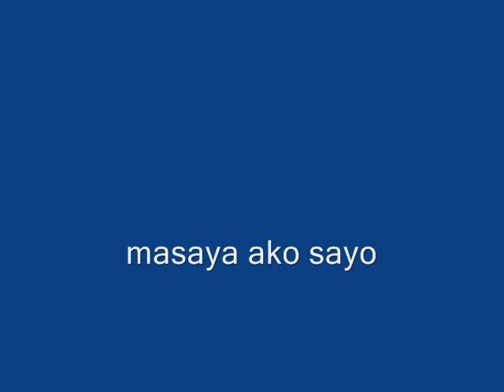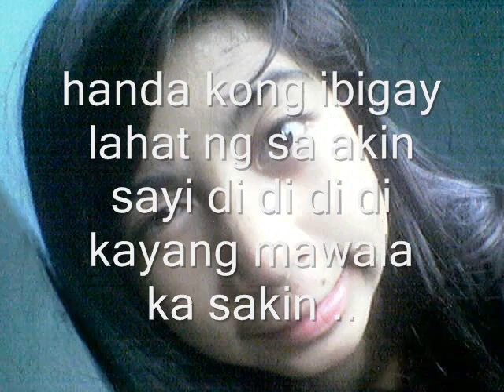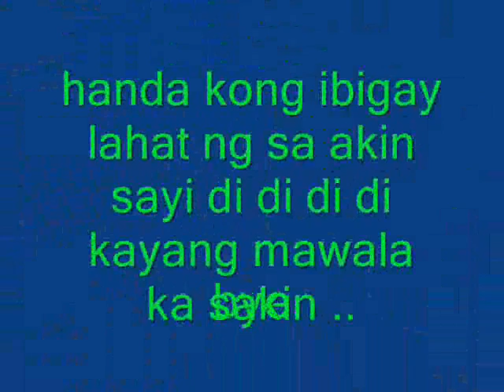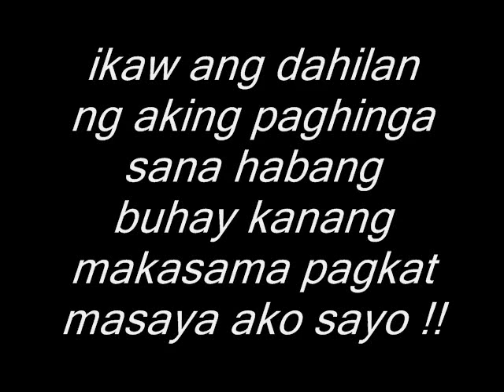LNA FILM : masaya ako sayo